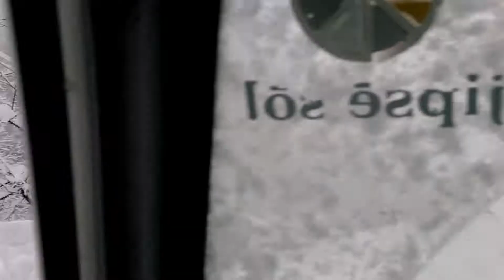Off road test | Extreme offroading | Suzuki off Roading | Youtuber Harjeet | Icy road driving | Snow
4x4 OFF ROAD Drive at solang valley, HP 26.01.17